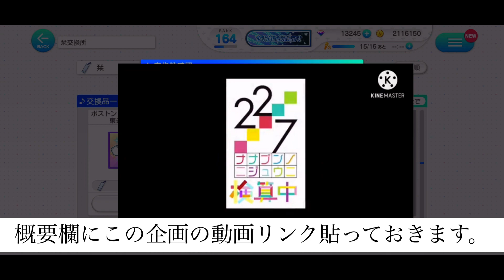【ナナオン】〈検証〉プリクエルイベント（丸山あかね）の交換報酬全て受け取るのに何分かかるの？【22/7音楽の時間/ナナニジ】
これはナナオンのスタミナ使いきれる
参加者
ゴールデンタイム。(テイクミー)さんのTwitter